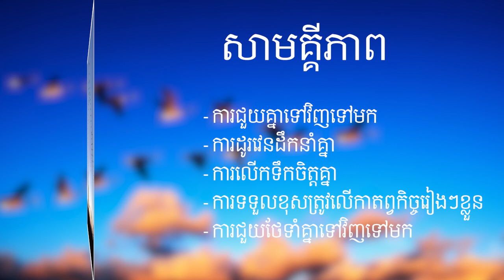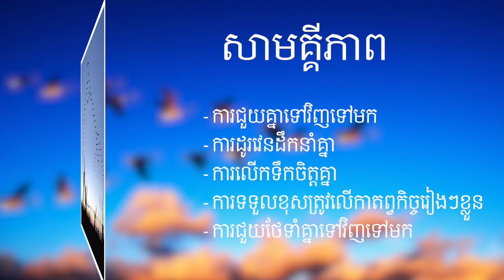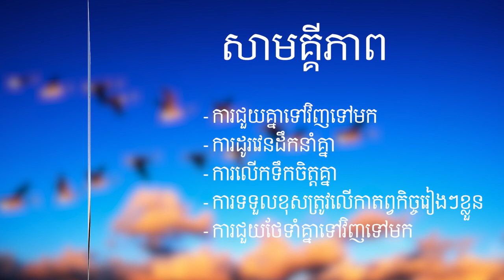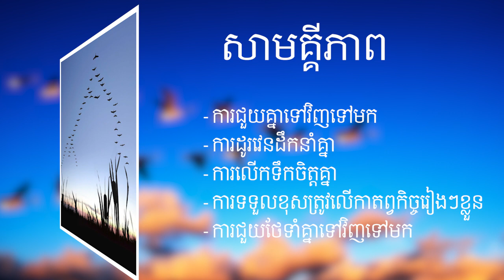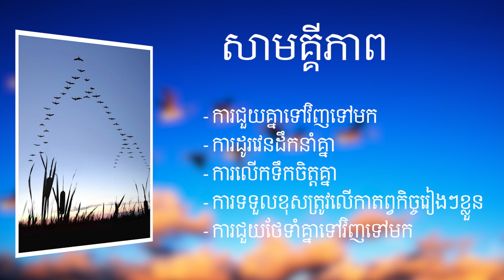7 Habits - THE 7 HABITS OF HIGH EFFECTIVE TEENS - សាមគ្គីភាព - ទម្លាប់៧យ៉ាង ភាគ៩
ខ្ញុំបង្កើតវីដីអូឡើង ក្នុងគោលបំណង ចែករំលែកនូវចំណេះដឹង បទពិសោធន៍ និងភាពរីករាយ... ...(បើមានកំហុសឆ្គង សូមមេត្តាអធ្យាស្រ័យ)